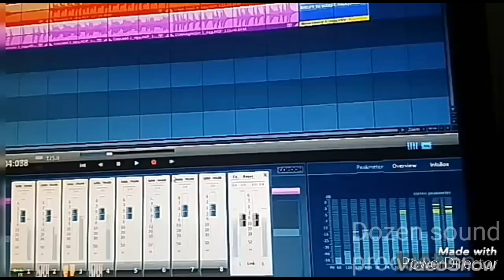Meri Baitzi.Ambak crew(cover by Bata Jez)